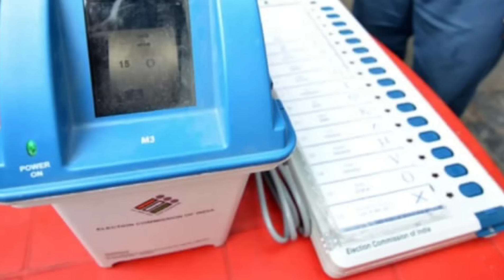Breaking News in Nagamese 10 May 2024 | Sumi Naga